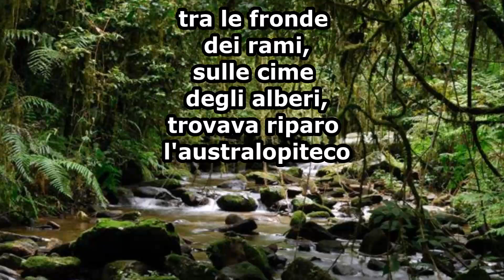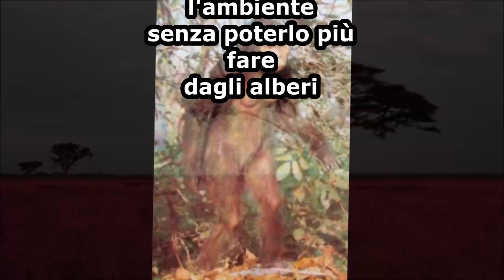L'Australopiteco in due minuti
Conosciamo l'australopiteco, la scimma antropomorfa vissuta in Africa milioni di anni fa. La più famosa è Lucy!
Video realizzato in un'ottica nonsolodsa, adatto a tutti, particolarmente utile per quei ragazzi che hanno bisogno di strategie didattiche alternative per poter memorizzare con facilità.

Ed infine vi consiglio assolutamente di guardare il video sui dinosauri, realizzato in collaborazione con Samgaming106, la sua voce coinvolgente e narrativa vi accompagnerà in un meraviglioso viaggio alla scoperta dei dinosauri che hanno popolato la terra

Questo video è stato realizzato in un'ottica nonsolodsa, per rendere più coinvolgente e divertente gli argomenti scolastici ai bambini che convivono con dislessia, discalculia, disgrafia e disortografia, ossia tutti quei disturbi specifici dell'apprendimento che richiedono strategie didattiche alternative. I video realizzati in un'ottica nonsolodsa sono adatti a tutti, i video realizzati per tutti non sempre sono adatti per i dsa.
Se questo video ti è piaciuto e ti è stato utile iscriviti al mio canale e supportami nella produzione di altri video, lascia un like e un commento, condividi il video, aiutami a crescere!
Sub en - Help improve this translation

Le immagini utilizzate per la realizzazione di questo video hanno una finalità illustrativa per uso didattico   rivolte alle persone che hanno esigenze specifiche di accessibilità ad un insegnamento alternativo e congruo con i disturbi specifici dell'apprendimento, una frontiera che ha ancora troppi limiti da superare e per cui l'elaborazione di strategie alternative di insegnamento sono fondamentali per la diffusione della cultura e dell'alfabetizzazione nel rispetto delle diversità e della dignità personale.